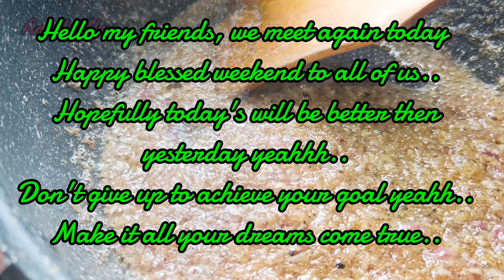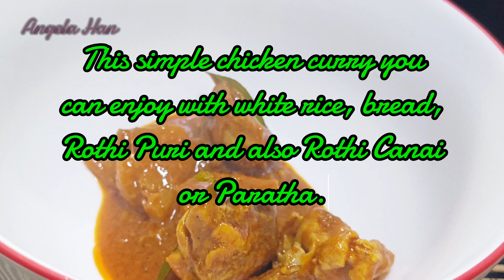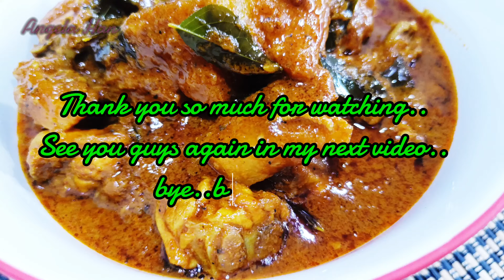The Most Popular Dish In Asia, Chicken Curry With Pineapple.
Hello my friends, happy blessed weekend for you.. how you guys doing..glad to see you guys again today's.. for my weekend menu, i just prepare chicken curry with pineapple without coconut milk.. it's really simple dish actually but for sure, this dish really delicious and enjoyable meal, you can enjoy with white rice, bread, Rothi Puri,Rothi Canai or Paratha.. thank you so much for watching guys.. I'm not share the full recipe, because I'm sure everybody know how to cooked chicken curry, with our very own style and recipe.so yeahhh... thank you my friends..🙏😍 enjoy your weekend..